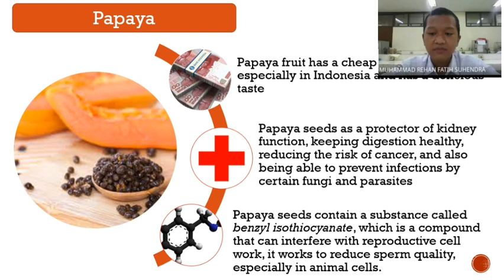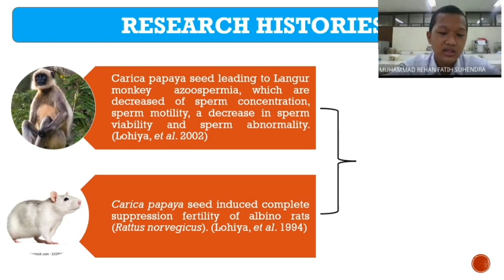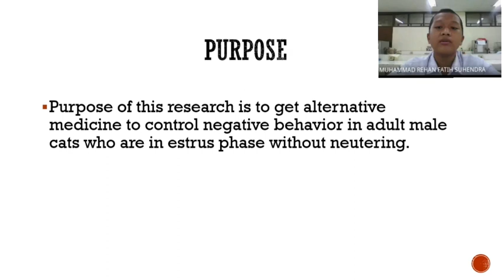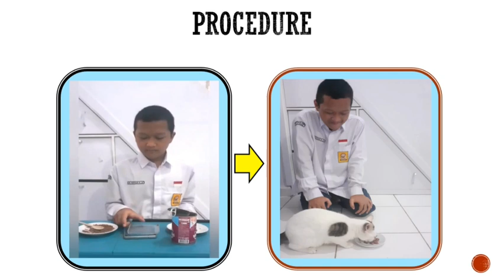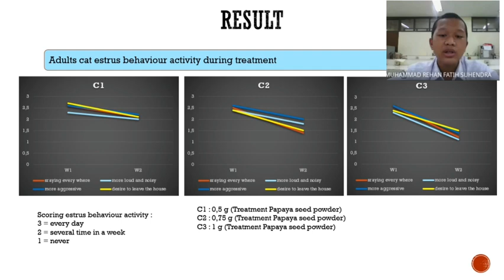WISPO2021_ID-SM-HS-21200_Papaya seeds as a natural birth control drug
Name: MUHAMMAD REHAN FATIH SUHENDRA
School/University: SMP INSAN KAMIL BOGOR
Country: Indonesia
CODE: ID-SM-HS-21200
Category: Science and Mathematics